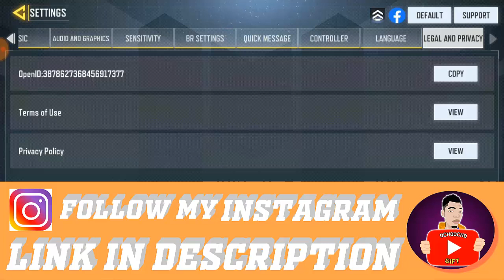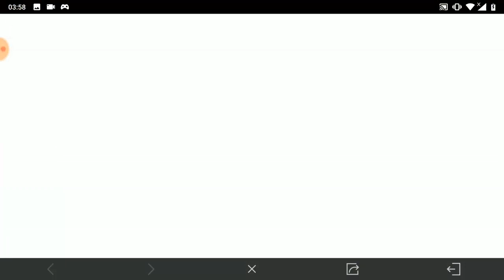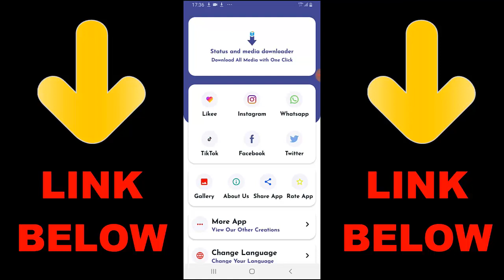Find Team COD Mobile World Championship Stage 2B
► OchoochogiftYT
Random Videos

►  How To Get FREE Characters Skins Call Of Duty Mobile Season 9 | Free Skins SEASON 9 cod mobile

► How To 1v1 With Unknown friend in Call of Duty Mobile | Invite New Friend To 1v1 In COD Mobile

► Get New FREE Cordite In Call Of Duty Mobile | How To Unlock Free Cordite In COD Mobile